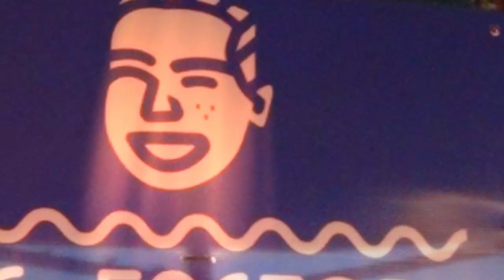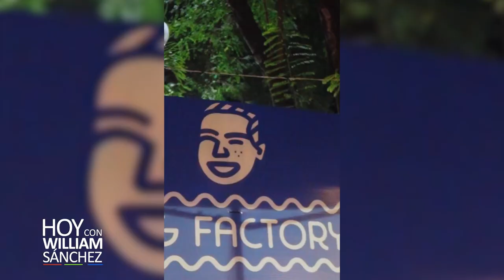Juan Fco Gatón, JFC Factory; Emprendedor - Hoy con William Sánchez